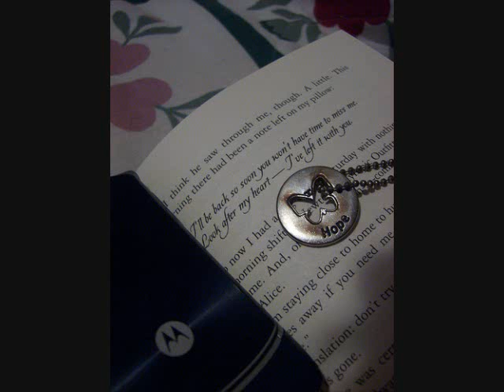A stemi story "Fable" s-1 e-4 The dog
listen to this while whaching-

V-for a glod peice
Trey-Huumm i only have 1 gold piece left but ur right i should investlies it in my new venture.deal
D-wow a gold piece 4 just standing their
V-sounds alright doest it
T-now all u have to do is strike a pose 4 my little devise you will be absolutly betrazeld by the results
V-be- what?
t-ahh yes ive been improving my vocabularym with a wonderful book bought by Logo the traitor.A thesaurus.
v-his a bit silly isnt he.but this could be fun*puts 1 of her hands out and another on her hip, stiks her chin up and purks her lips out.

Demi's POV
My sister vanessa looks stupid acting like that its not that pretty.So i spreed my arms out leaft up my forearms and tighten up my mussels and smile making me Tired.And then snap and a flash of light then it was done.

Everybody except vanessa and demi-Ahhhh Aww Wow
Trey-amazing this thing is ganna be more popular than that box*gives them the gold*now i just have 2 wait 3 months 4 it to devlupfy and i can start showing it around ohh i can almost smell the gold
man-*laughs* 3 months he says told u it was a swindel
V-easy money 4 us*looks at the guy who laughed*hes a bit skatty hope hes alright.we got r 1st gold coin though*walks down the ally*this must be the ally the warents blew down
Demi-*hears wrimpering Starts running down to the end of the ally*
Kid-come on we caught a dog and hes ganna kick the crap out of him!
Another kid about 13 years old-*talking to a dog*HA! how u like that u little mutt!
V- *walks to the kid*Hey!what the HELL are u doing!
Kid-having a bit of fun wats it to u*punches her*
V-ahh*falls to the ground passed out*
Little kid-OOOOhh he hit a girl!
Kid-yeah and im 'bout to hit another one!!

wats ur favorite part part